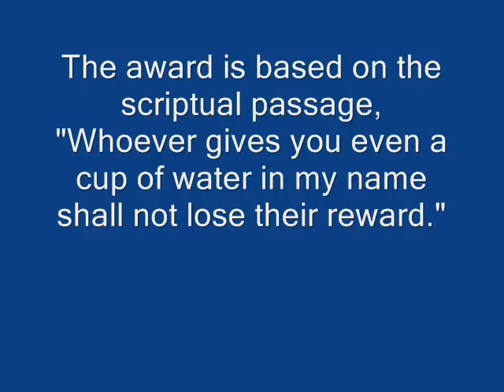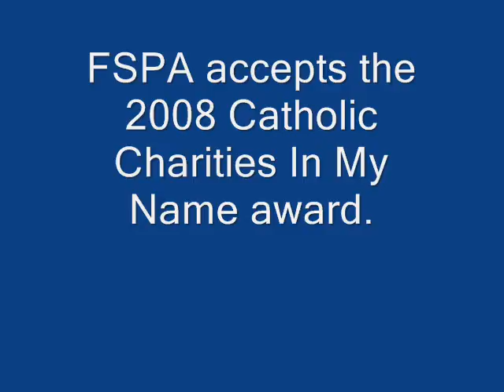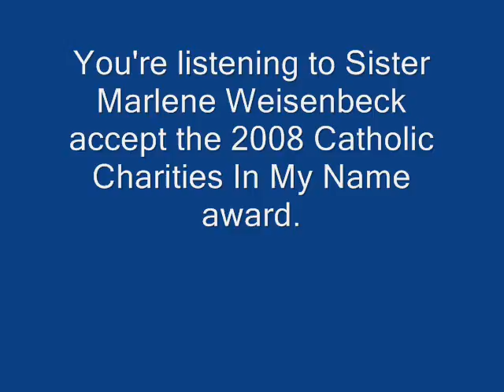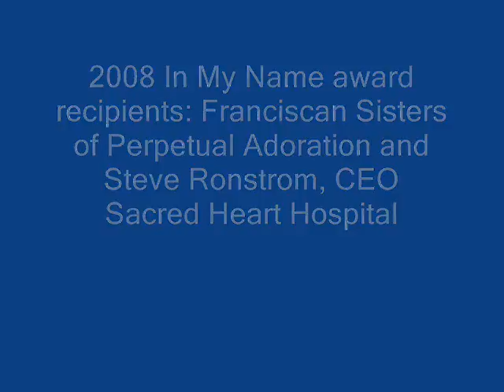FSPA accepts the 2008 Catholic Charities In My Name award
The Franciscan Sisters of Perpetual Adoration accepted the 2008 Catholic Charities In My Name award at a luncheon on March 5. In 2007 Catholic Charities of the Diocese of La Crosse initiated the annual In My Name award recognizing both an individual and a parish, group, or organization of the Diocese for their hard work in Christian Charity.